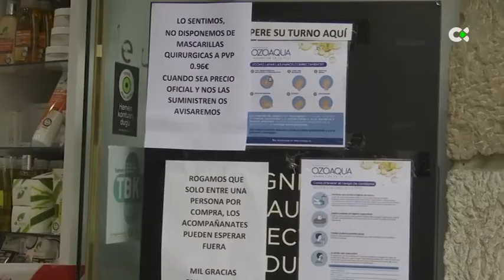Cambios en la regulación del uso de mascarillas en exteriores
Con la sexta ola remitiendo, las comunidades han acordado que la mascarilla deje de ser obligatoria. El martes 8 de febrero lo aprobará el Gobierno pero tendremos que esperar al jueves para qque la medida entre oficialmente en vigor.